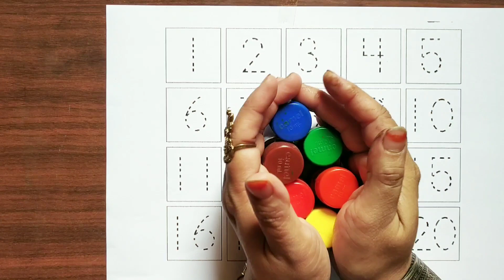123 Number Counting l 1234 Number Names l 1 To 20 Numbers l 123 learning for kids l dotted 123 l 217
123 Number Counting l 1234 Number Names l 1 To 20 Numbers l 123 learning for kids

123 Number Counting l 1234 Number Names l 1 To 20 Numbers l 123 learning for kids

Learn to Counting 1 to 100 l 123 numbers l one two three, 1 से 100 तक गिनती, 1 to 100 Counting

Your query:
learn numbers
learn numbers
learn colors
123 counting
1234 song
12345
Color
Colour
Animation
Cartoon
number songs
number 1-100
numbers for kid
12345 rhymes
12345 kids songs
123 counting for kids
123 counting song
123 song
abc 123
123
1234
12345
Numbers name
endless numbers
coloring
Nu.bets